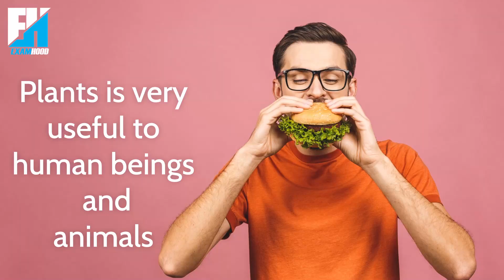Dangerous and harmful plants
This video explains that plants are amazing and beautiful living things that we can find all around us. However, some plants can be dangerous and harmful if we touch or eat them. It's important to know which plants are safe to touch and which ones we should avoid. Watch and learn.